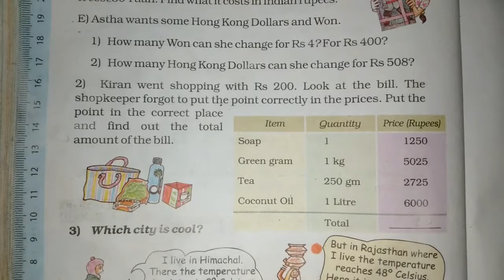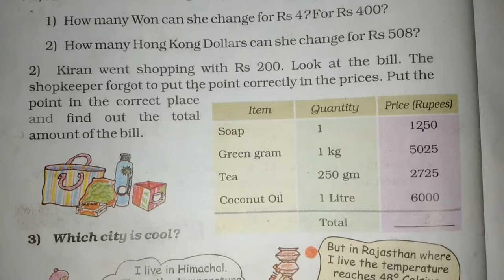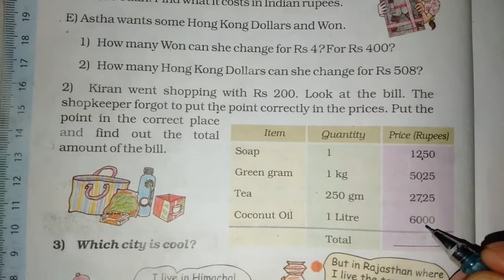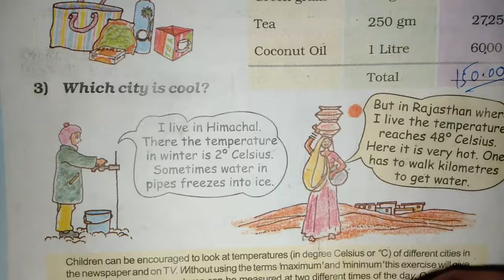Chapter 10 Tenths and Hundredths (Coolest City) | Grade 5 Mathematics | NCERT | CBSE